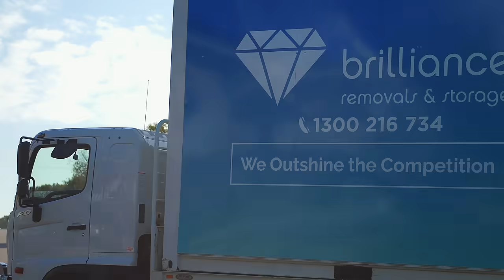Brilliance removals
Brilliance Removalists Perth offer professional removal and storage services in Perth WA and interstate.